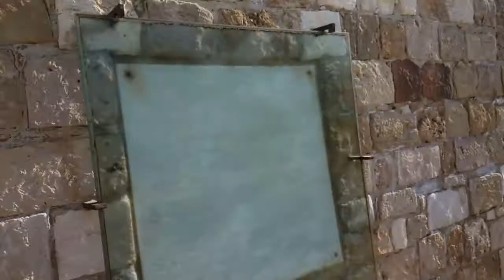St George Gardens Hotel Paphos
Probably the best holiday I ever had!
I enjoyed the hotel a lot.